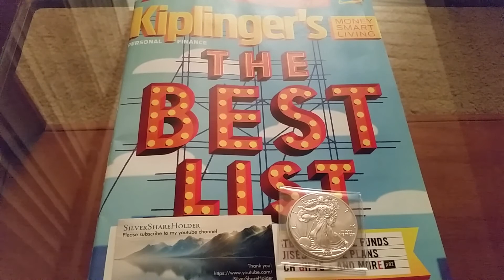These are the times winners are made.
Which currently low priced coins do you think will offer major returns in the years to come.